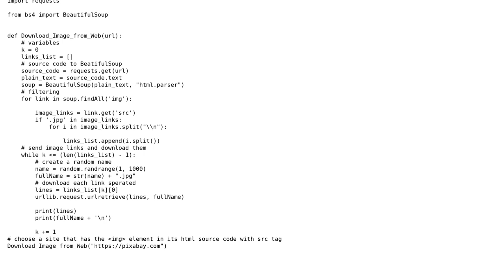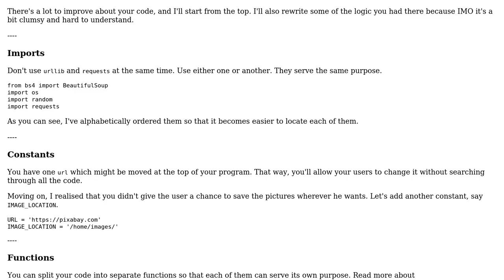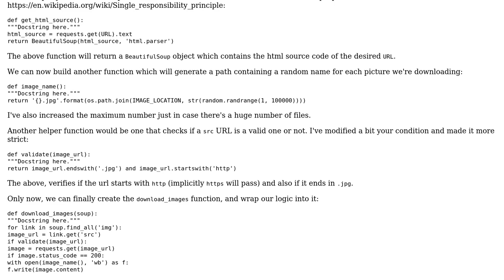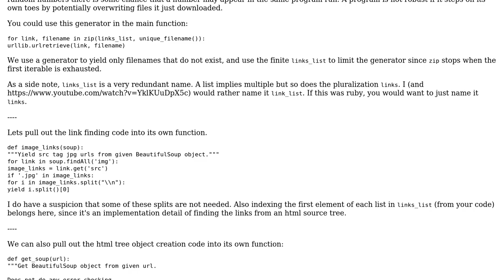Code Review: Image downloader for a website v2 (2 Solutions!!)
Code Review: Image downloader for a website v2

With thanks & praise to God, and with thanks to the many people who have made this project possible! | Content (except music & images) licensed under CC BY-SA | Music | Images & others | With thanks to user Salah Eddine user Grajdeanu Alex user Bryce Guinta and the Stack Exchange Network Trademarks are property of their respective owners. You are responsible for your own actions.